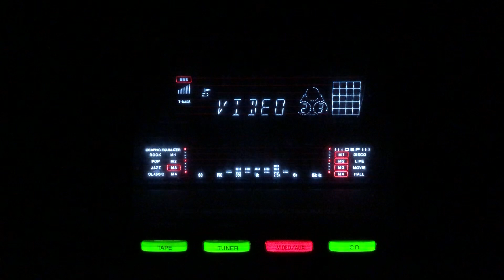Do dilon ko ye dunia- Manju- Chand/lnd/1944.